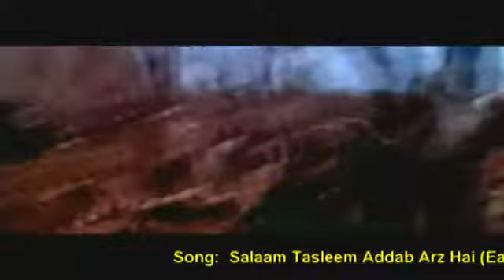MD Hanif.HD720./01913735726./09/05/2017./((((((িহয়া মনি))))))(19)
০১৭১৯৮৭৫৩৯৫./০১৯১৩৭৩৫৭২৬./০৯/০৫/২০১৭./((H♥S))/.